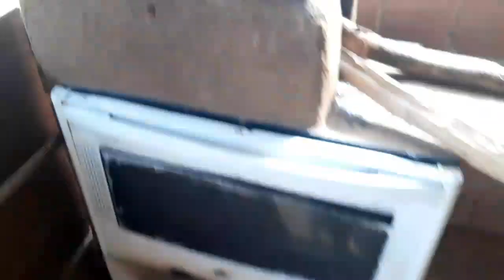VLOG: ENSINEI A FAZER MOLHO DE OVOS😋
angelitamendonca__

Angelita Mendonça

Angelita de Jesus Mendonça
Pirípa- BA
CEP: 46270000